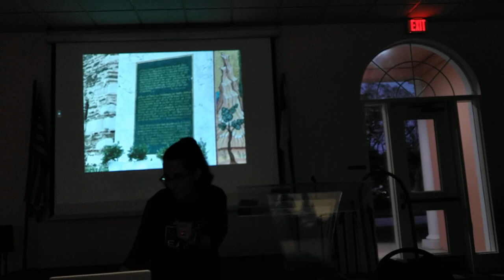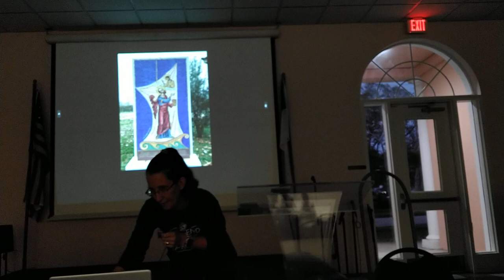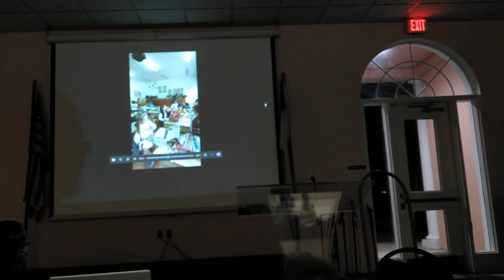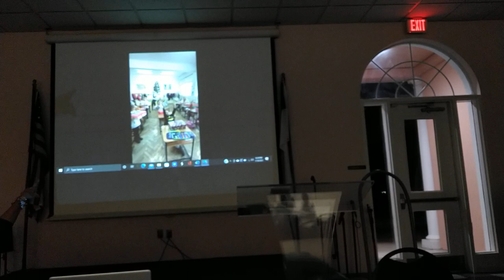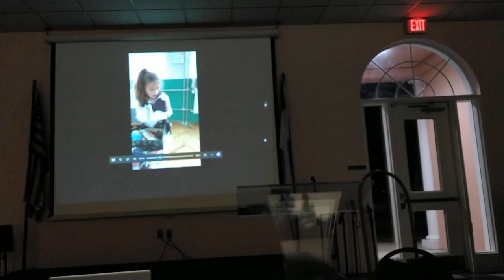Mission: Bulgaria & Greece 2022 (part 1/2)